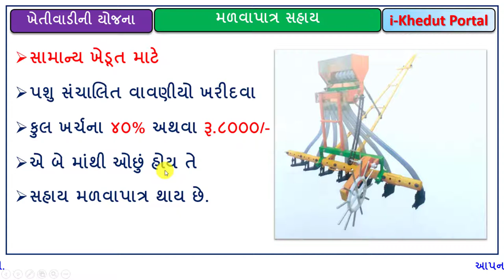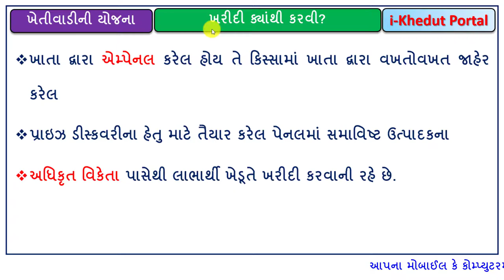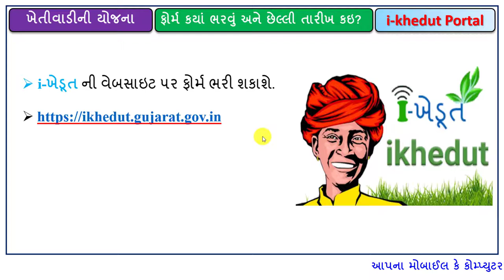Khetivadi New Yojana-2021 | Pashu Sanchalit Vavniyo Kharidva Sahay | વાવણીયો ખરીદવા ૧૦ હજારની સહાય